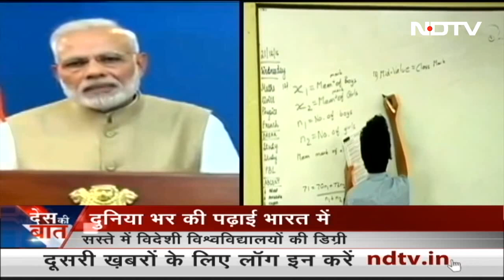Des Ki Baat | Bihar में कल से शुरू हो रही जातिगत जनगणना पर CM Nitish Kumar ने कही ये बड़ी बात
Des Ki Baat - January 6, 2023: बिहार (Bihar) में जातिगत जनगणना का पहला दौर शनिवार से शुरू हो रहा हैं. पहले चरण में आवासीय मकानों पर नंबर डाले जाएंगे. मुख्यमंत्री नीतीश कुमार (Nitish Kumar) ने अपनी 'समाधान यात्रा' के दौरान आज शिवहर में कहा कि इस जनगणना के दौरान केवल जातियों की गणना नहीं बल्कि राज्य के हर परिवार के बारे में पूरी जानकारी मिलेगी.

Quick access links:
00:00 बिहार में कल से जातिगत जनगणना
04:38 जातिगत जनगणना पर केसी त्यागी का बयान
12:48 मकानों की दरारें हुई और चौड़ी
15:35 जोशीमठ की दर्दनाक कहानी
17:40 विदेशी विश्वविद्यालयों के लिए भारत में कैंपस की राह खुली
19:17 दिल्ली मेयर चुनाव में क्यों हुआ हंगामा
21:00 भारत जोड़ो यात्रा में राहुल गांधी का संबोधन
24:28 रीवा में ट्रेनी विमान क्रैश